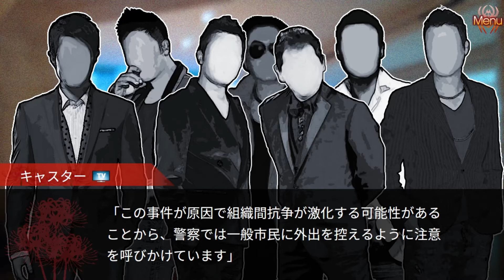紅蜘蛛/Red Spiderフルボイス版【陸編】(フル)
香港ノワール系ノベルゲーム「紅蜘蛛/Red Spider」フルボイス版の6ルートの中の１つ、「陸編」を最初から最後まで収録した動画です。（説明文下方にチャプターリスト有）
総勢19人のキャストが参加・総収録時間4.1時間のフリーゲーム(Win/Mac/Android/iOS対応)です。
興味を持たれた方は是非プレイなさってください。

00:00- プロローグ
06:26- 選択肢：病室にて
24:45- 選択肢：狗頭の囁き
31:57- 選択肢：警備者選択
38:34- 陸編１章：陸との会話
49:55- 陸編２章：肥沙の訪問
1:00:15- 陸編３章：老板邸訪問
1:27:22- 陸編４章：添明の襲撃
1:48:12- 陸編５章：隠れ家にて
2:04:41- 陸編６章：劉との対決
2:12:46- 陸編最終章